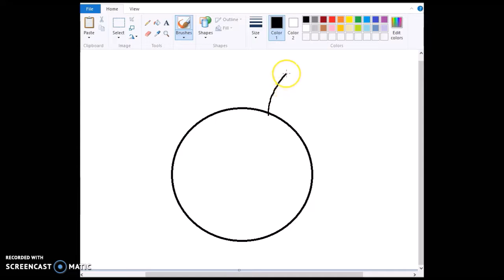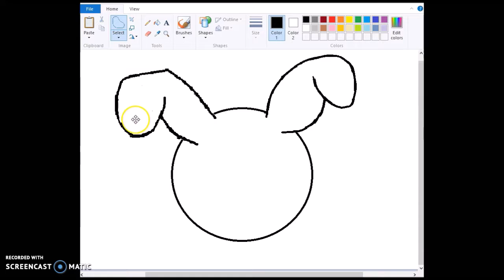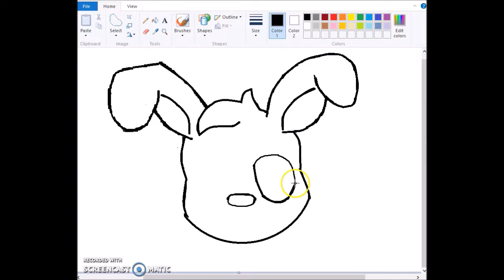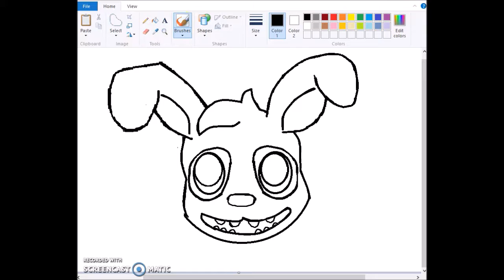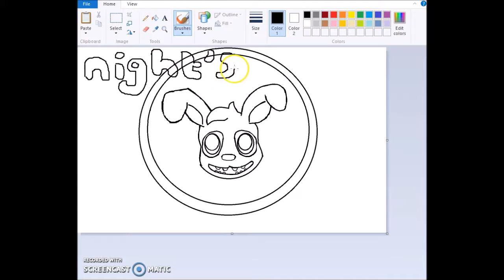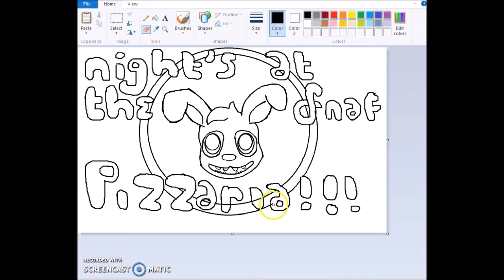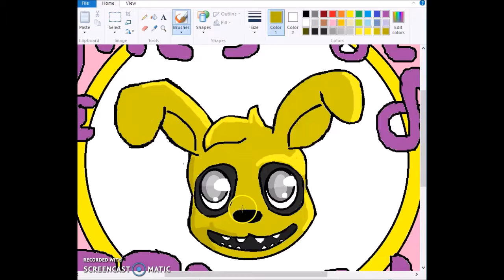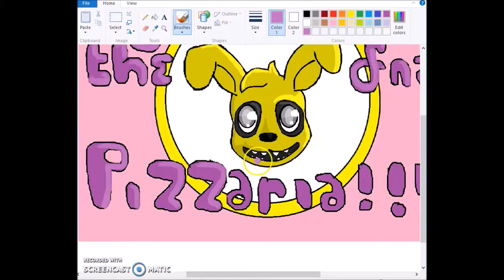welcome to fnaf speedpaint: plushtrap